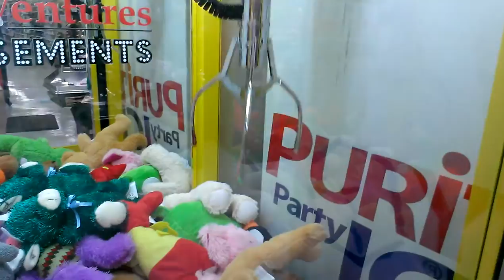TOY SOLDIER CLAW MACHINE@MARTINS IGA TWO NICE WINS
THIS VIDEO WAS FILMED AROUND 3 DAYS AGO MAYBE BUT I WAS AT MY LOCAL IGA STORE FACING THE TOY SOLDIER HOPE U ENOJOY